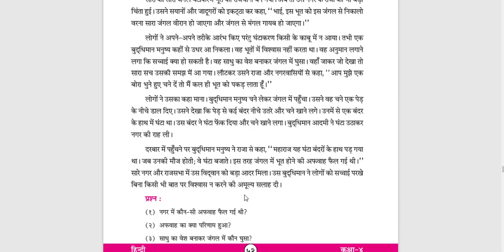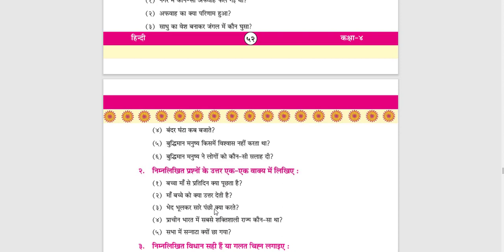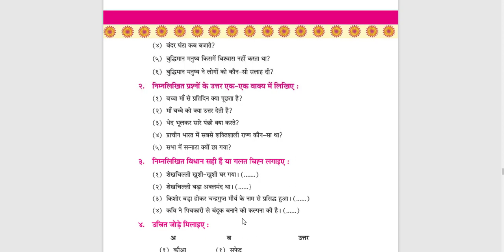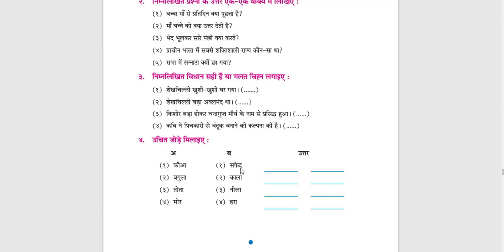STD 4 HINDI पुनारावर्तन 3 कहानी